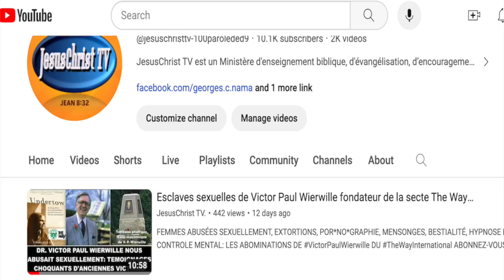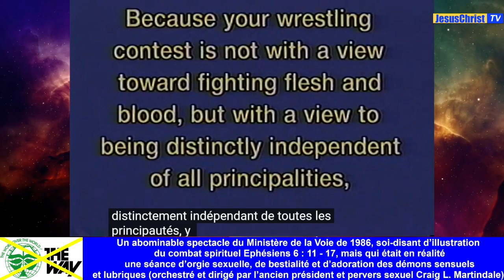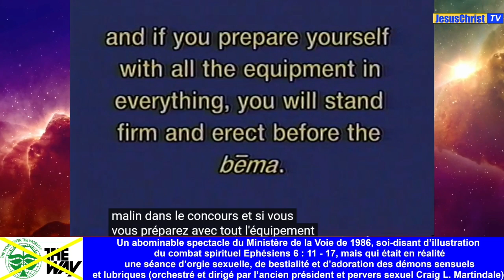Choquante vidéo d’orgies se*xuelles “LES ATHLÈTES DE L’ESPRIT” de la secte The Way International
Un abominable spectacle du Ministère de la Voie de 1986, soi-disant d’illustration du combat spirituel (Ephésiens 6 : 11 - 17), mais qui était en réalité une séance d’orgie sexuelle, de bestialité et d’adoration des démons sensuels et lubriques (orchestré et dirigé par l’ancien président et pervers sexuel Craig L. Martindale)